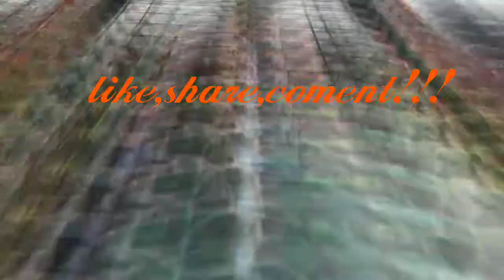Ngebolang Seharian kunjungi 3 wisata Bandung,Begonia,Dream park,Kawah putih!!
Assalamualaikum
Ngebolang seharian di Bandung kunjungi 3 tempat wisata Taman Begonia,lanjut Dago Dream Park,meluncur lagi naik ke Ciwidey ke Kawah putih!!
Vidio ini hanya hiburan!!
Wassalam